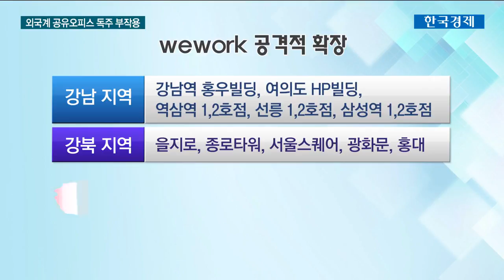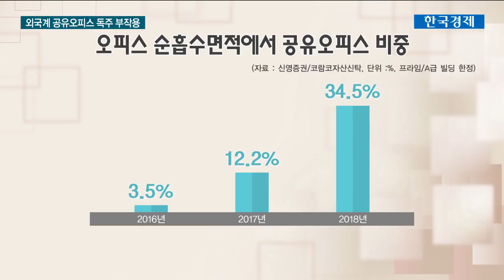건물주 쥐고 흔드는 공유오피스 공룡 '위워크(wework)' / 한국경제TV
한 외국계 기업이 국내 공유오피스 시장을 빠르게 잠식해가면서 우려를 낳고 있습니다.
건물의 공실률을 낮춰주고 상권 활성화에도 도움을 줄 것이라는 기대로 출발했지만 국내 주요 랜드마크 빌딩을 독점하다시피 하면서 업계 생태계를 위협한다는 지적도 나옵니다.
이근형 기자가 알아봤습니다.